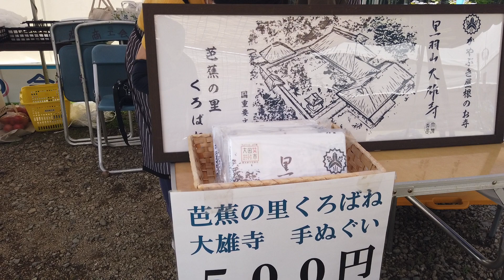伝える 今回は 黒羽 紫陽花まつり 商工会ブースの様子をご紹介 ギャラリー和楽 （迷ったら 聞いてみて）九星と手相を背景に 和楽 鳳峯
今回は 黒羽　紫陽花まつり　商工会ブースの様子をご紹介
（仏像彫刻　陶芸　手相と九星気学）仕事としての積み重ねと、つながる時間から思うことを、皆様に伝える事が出来ればと思い投稿します。ライブ配信では九星と手相、今まで学び、思い続けたことをもとに、あなたに目印を伝えればと思いお伝えします。（迷ったら　聞いてみて）プロ活動もしていますので、個別の深い話は仕事部門で対応いたしますが、ライブ配信を通じてのやり取りでも、きっと良いエネルギーをお伝えできると思います。ライブ配信は近日開始いたします。